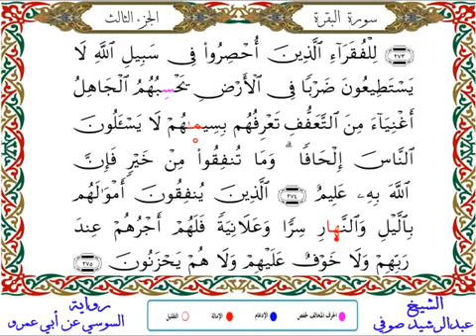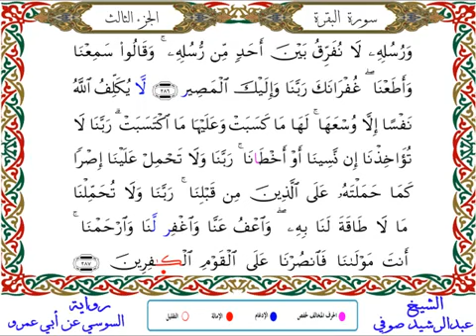QS. Al Baqarah Riwayat As-Susi 'an Abi 'Amr